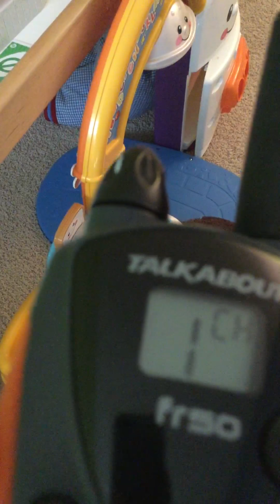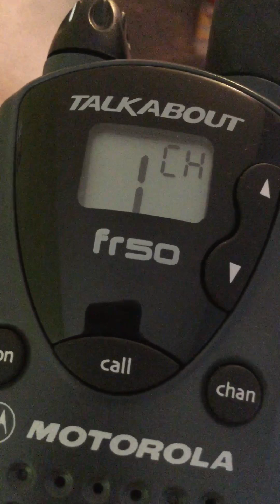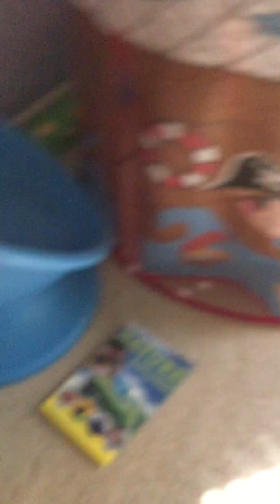SO se. 2 ep. 2